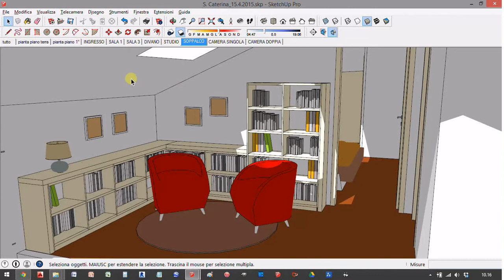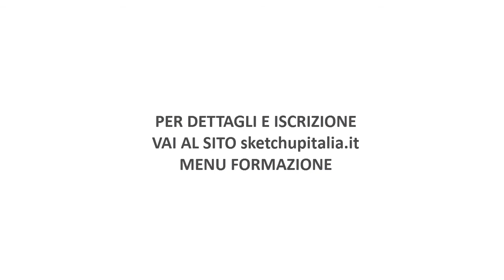Corso online - Materiali e visualizzazione grafica